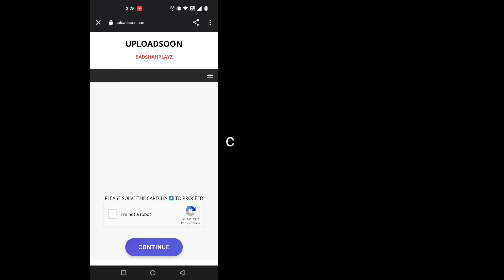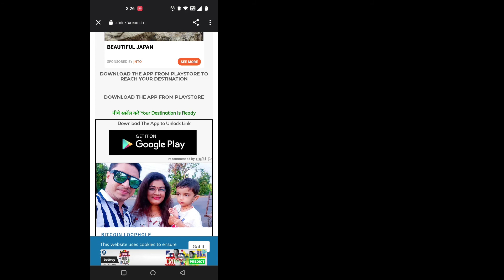how to download with my link | renzo gaming